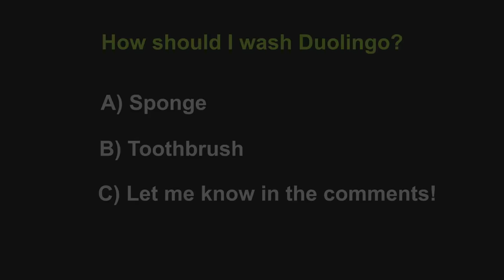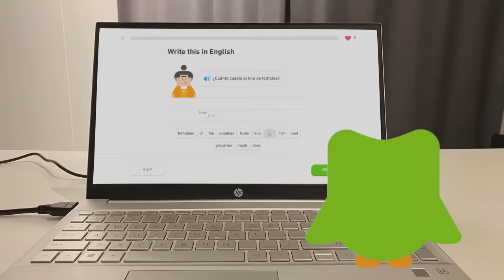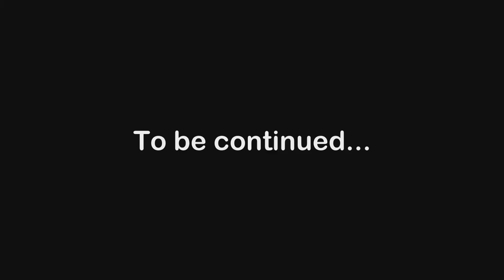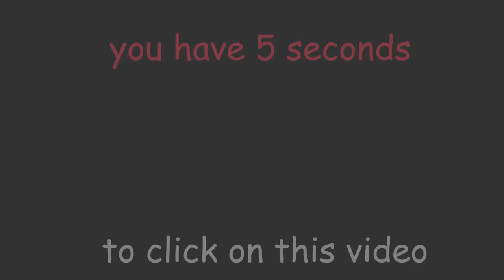Duolingo Pet (All Episodes)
In this video, you will find all of the duolingo pet videos I've made so far. These are all the videos that start with 'how to' so far. So in this series, you will find some instructions on how to become a good caretaker of duolingo.